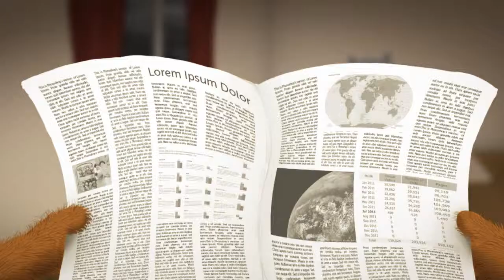From the other side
A short animated movie for children. The story was inspired by the work by Paweł Althamer "The boat and the spacesuit".
*2012*
For Zachęta National Gallery of Art / Orange Academy
Directed and animated by Tymek Borowski & Milena Podloch.
Written by Monika Dovnar.
Music&sound design: Soundboom.pl (Wojtek Urbański)